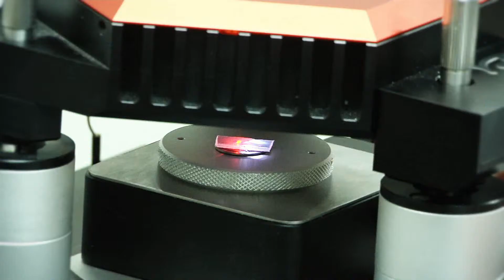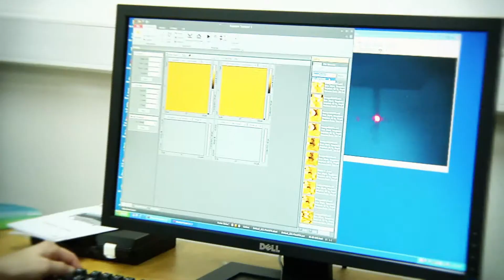Nanomateriales de interfase térmica-Jorge Patiño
La computación requiere de materiales de interfase térmica (MIT) desde que los procesadores empezaron a reducirse de tamaño y a exigirse con cálculos cada vez mayores para lograr una evacuación eficiente del calor. El primer gran paso al fabricar el nanomaterial (grafeno), por medio de exfoliación de grafeno y reducción de grafeno, representará un gran aporte a la investigación en el país. Una vez sintetizado el grafeno, se caracterizó por medio de espectroscopía RAMAN y microscopía de fuerza atómica (AFM). Luego se desarrolló un compostaje de nanoestructura multicapa con el grafeno en una matriz polimérica (silicona) y otros refuerzos cerámicos, con la finalidad de llevarlo a las aplicaciones comerciales mencionadas. Esto hace a Colombia más competitiva en el desarrollo de nuevos materiales a escala nanométrica. Proyecto Realizado en Tecnoparque nodo Medellín.